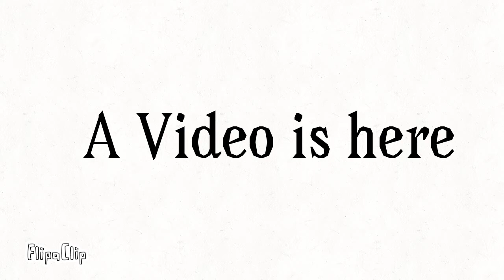An Video is here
An desc is Here